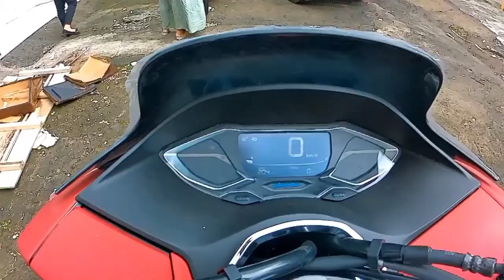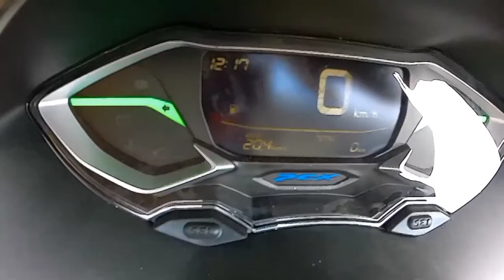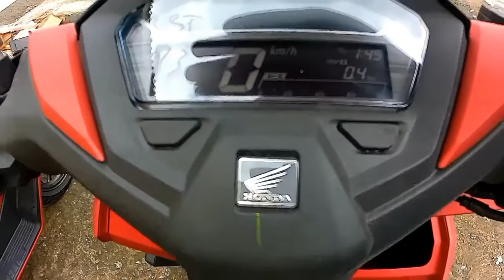komparasi Honda Vario 160 dan Honda PCX 160 warna yg sama dengan Fitur berbeda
berikut perbedaan honda vario 160 dan pcx 160 warna merah.
semoga bisa menjadi referensi pembelian motor hondanya.